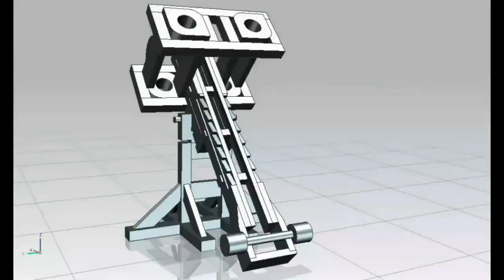Siege machines 2: Roman Catapult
1/32 scale Roman Catapult model. This video will show you how make a Ballista work.
I encourage you all to visit my blog, where you will find more pictures about this Catapult and other siege machines such as The Trebuchet , The Roman Onager, The Mangonel or The Siege Tower..